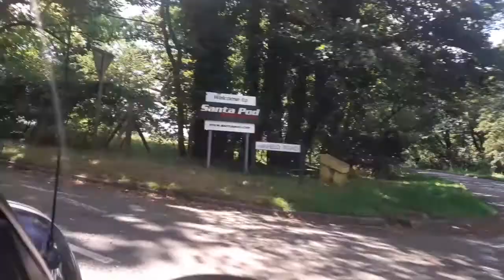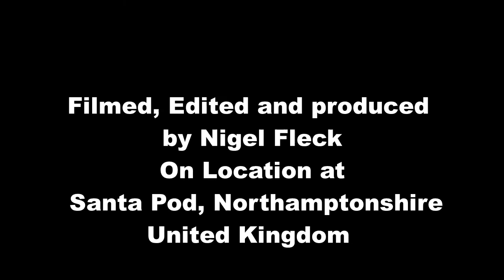Mopar Nats 2021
Photos and video of a wet Mopar Nats at Santa Pod 2021.